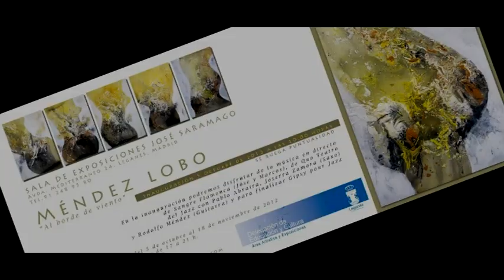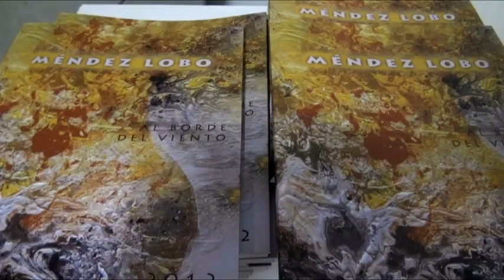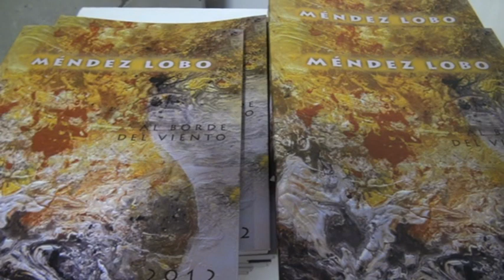"AL BORDE DEL VIENTO", EXPOSICIÓN DE OSCAR MÉNDEZ LOBO EN LEGANÉS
El viernes, día 5 de octubre, se inauguró en la sala municipal de exposiciones del Centro Cultural José Saramago, la exposición 'Al borde del viento', última obra pictórica de Óscar Méndez Lobo, en su 30 aniversario como artista. La muestra se podrá visitar hasta el 18 de noviembre.

El acto contó con diversas actuaciones en directo de: Sangre Flamenca (José y Marcos); Quo Teatro; Pablo Abraira; Jazz con Joserra Zamora (saxo) y Rodolfo Méndez (guitarra); Pablo Abraira y Jazz-Rock con Gipsy Pour Jazz.
El horario de visita para el público es: de lunes a sábado, de 9:00 a 14:00 y de 17:00 a 21:00 horas; y domingos y festivos, de 11:00 a 14:00 horas.